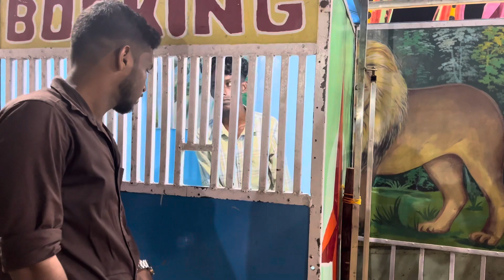വൈക്കം അഷ്ടമി 2023 വൈക്കം ബീച്ച് ഫെസ്റ്റ് vaikom beach fest vaikomashttamiyadi vaikombeach vaikom